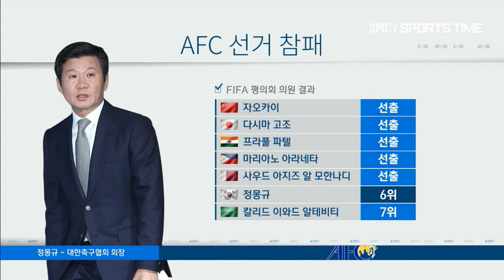정몽규 회장, FIFA 평의회 위원·AFC 부회장 낙선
다른 나라에 비해 우리나라는 투자도 적고 외교력이 약하다고 합니다